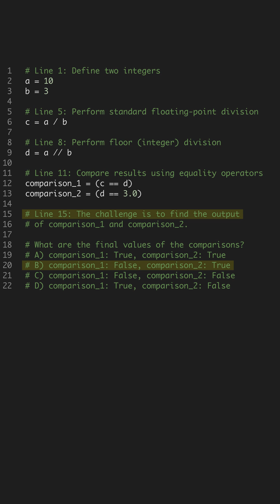Python Division Operators in 40 Seconds - Code Challenge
Learn the difference between / and // division in Python in 40 seconds! Test your knowledge of numeric data types. Follow for more coding challenges!